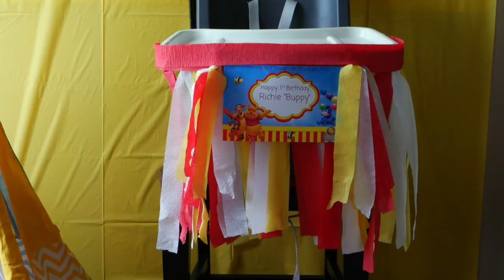DITL/Bday Vlog!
This is the official vlog from the Saturday that we had Richie's bday party! Hope you guys enjoy his reaction to cake LOL. Let me know if you need anything linked below ( birthday toys, clothes, etc) that you've seen in this video :)